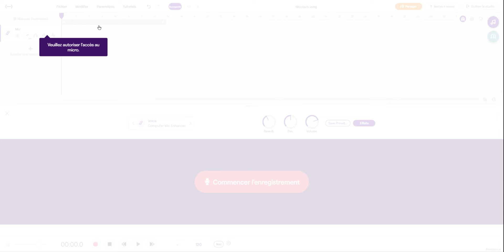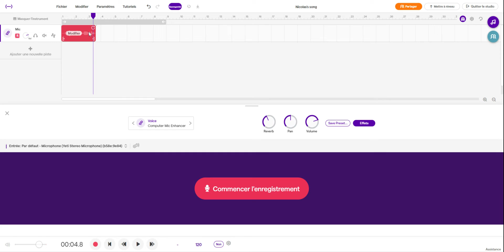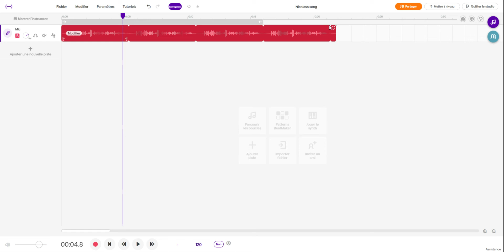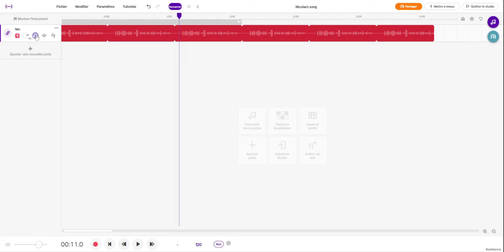Enregistrer sa voix dans Soundtrap